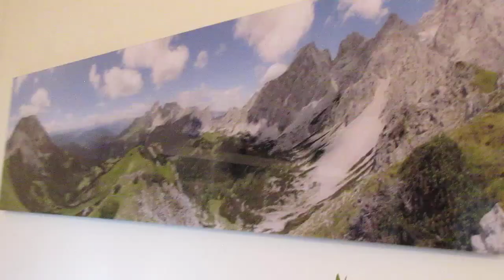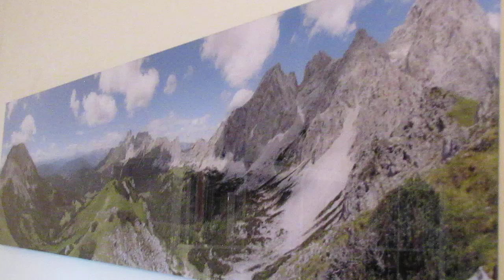Impromptu in G flat Major by Franz Schubert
In this video, I play Impromptu in G-Flat Major by Franz Schubert. I find it an absolutely beautiful piece. I hope you do too! After several takes, this video was the result. It's not 100% perfect but even great pianists make mistakes sometimes! If you enjoyed it, make sure to give the video a thumbs-up, subscribe to Lakshman Music, hit the bell icon in the upper right corner of your screen (that way, you'll get notified every time I upload a new video) and drop a nice comment.